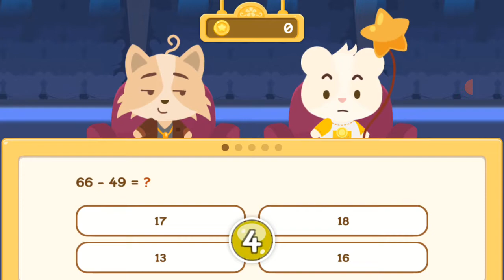Happy Pet Story bagian 149